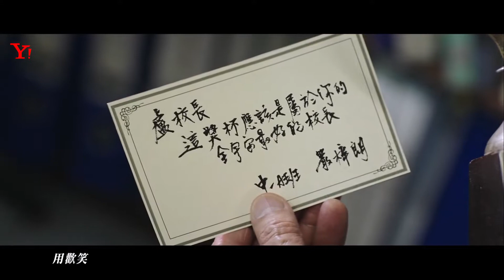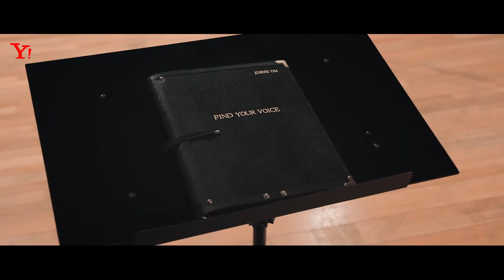谁能明白我 劉德華 （ YAHOO MUSIC ）